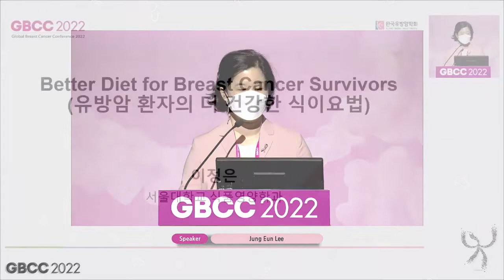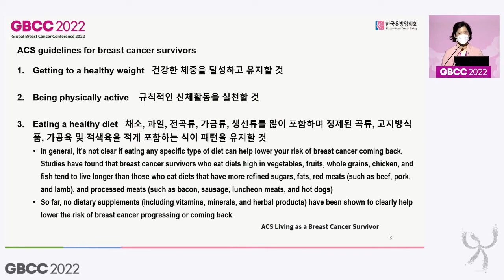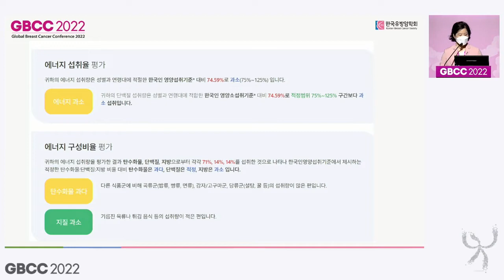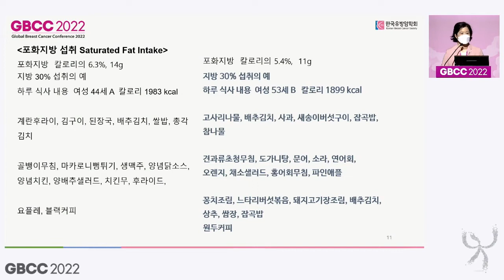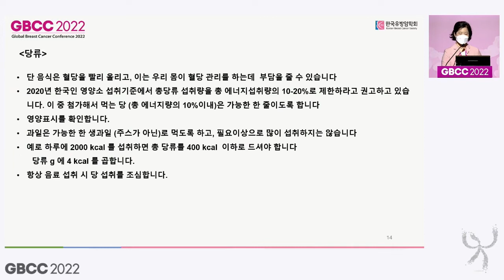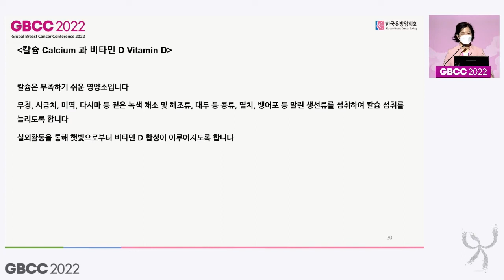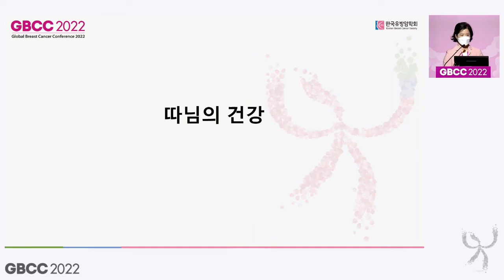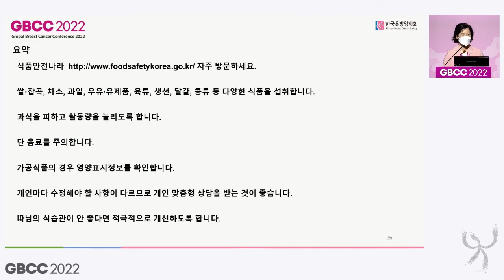Better Diet for Breast Cancer Survivors (Jung Eun Lee)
* This video lecture is part of the Session for Breast Cancer Survivors of GBCC 2022. This session aims to provide informative, accurate information about breast cancer.